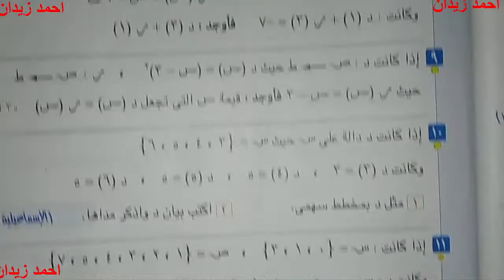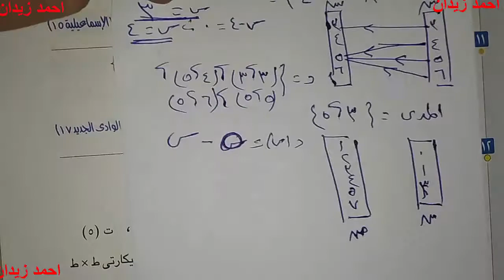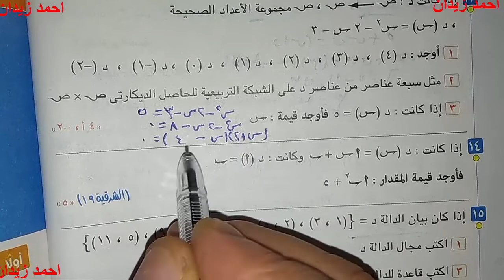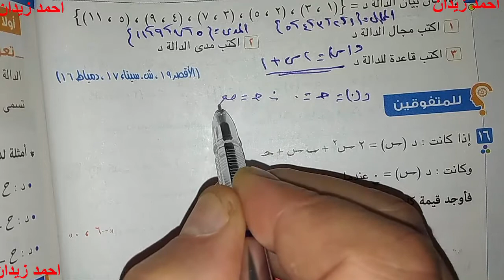التعبير الرمزى للدالة والدوال كتيرات الحدود ثالثه اعدادى الفديو الثانى ترم اول 2021 2022